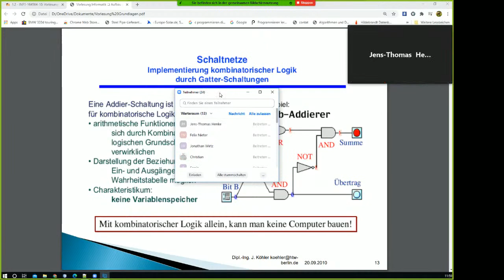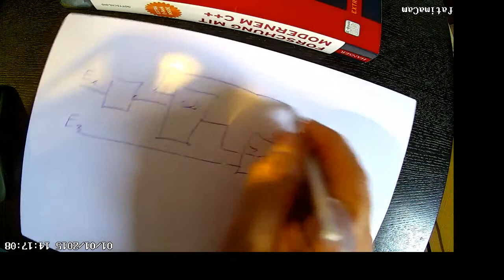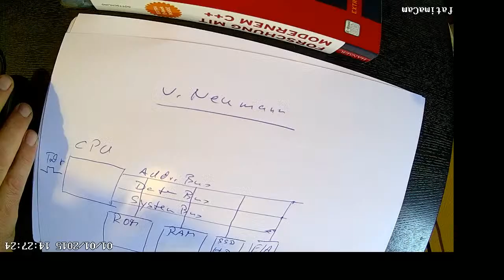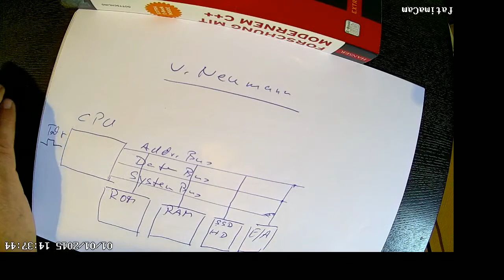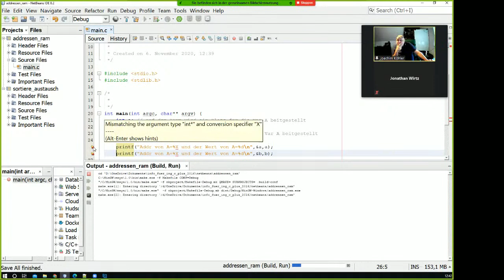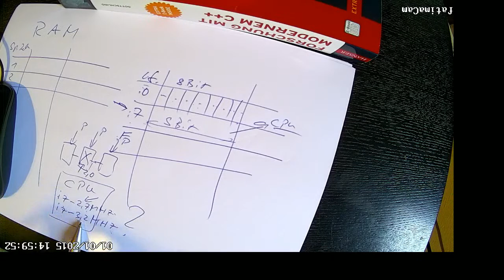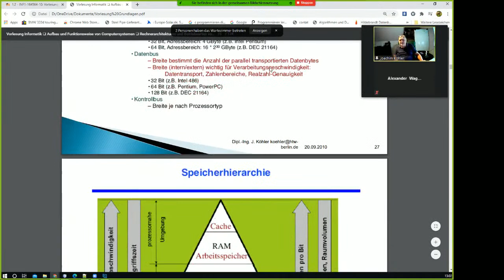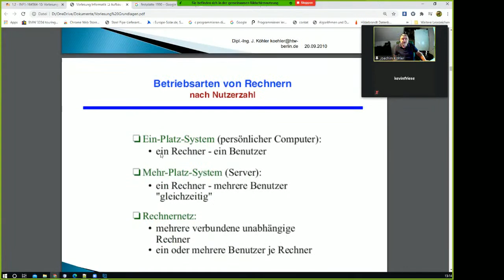Vorlesung HTW Berlin. WS 2020/2021 Info1 06.11.2020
Vorlesung  HTW Berlin. WS 2020/2021 Info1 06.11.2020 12:00 Uhr